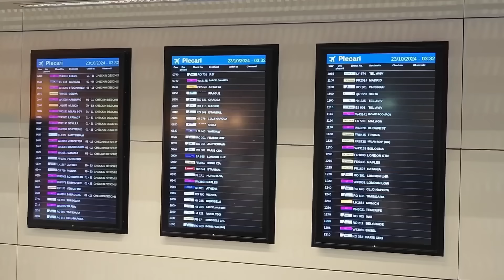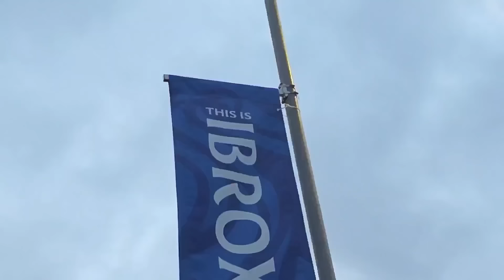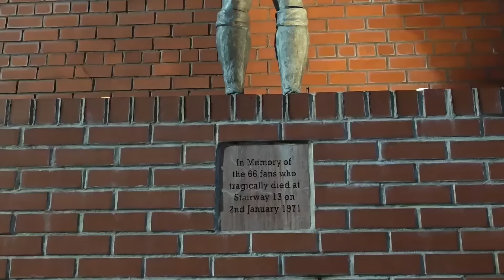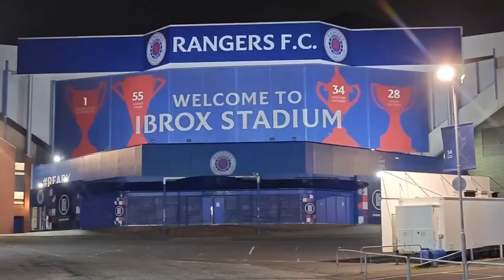#1092 Fotbal - Europa League: Glasgow Rangers FC - FCSB 4-0! Victorie concludenta pentru scotieni!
Glasgow Rangers FC a trecut cu 4-0 de FCSB intr-un meci contand pentru etapa a treia din grupa principala a Europa League.